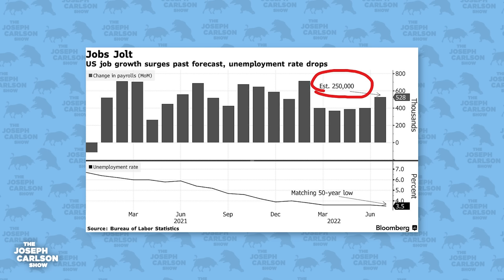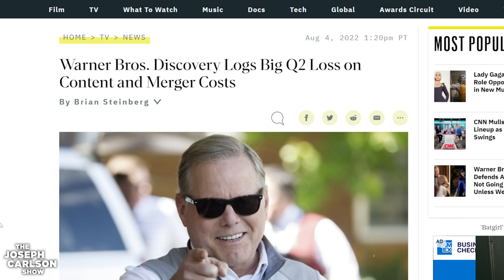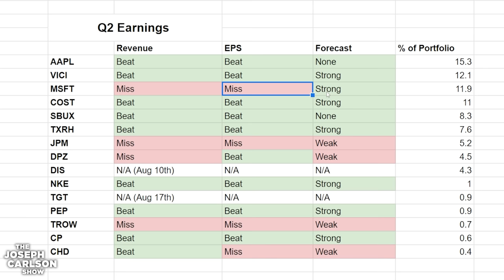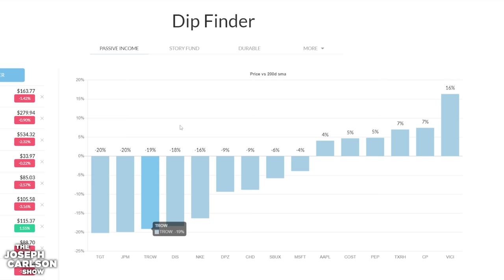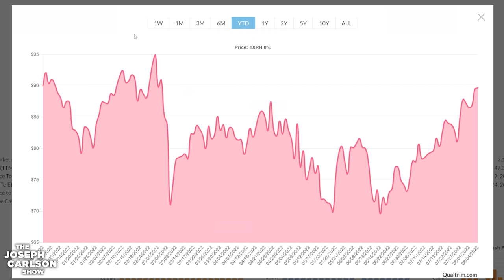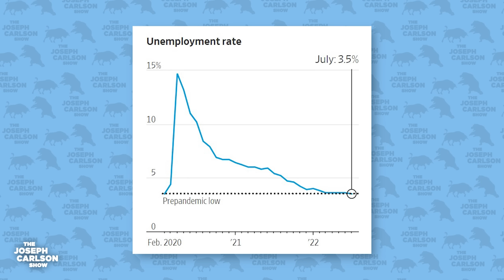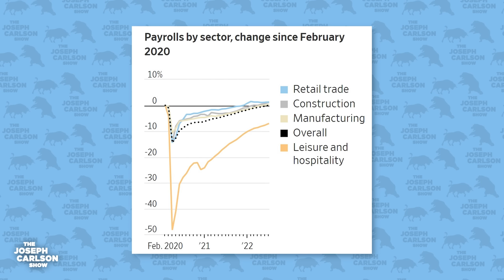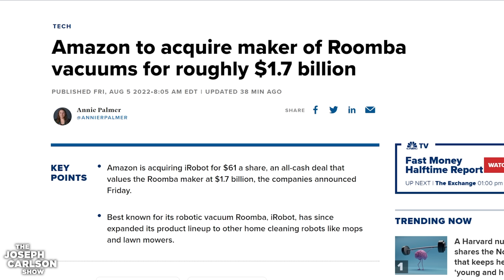This Value Stock Is A Complete Disaster | Joseph Carlson Ep. 262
00:00 Introduction
02:00 Portfolio Update
06:20 Jobs Report & Economic Update
09:26 Amazon's Master Plan
14:23 Warner Bros Discovery Earnings Report

This is not an offer, solicitation of an offer, or advice to buy or sell securities, or open a brokerage account in any jurisdiction where FTX Capital Markets LLC is not registered.